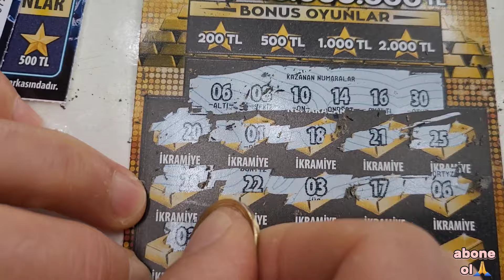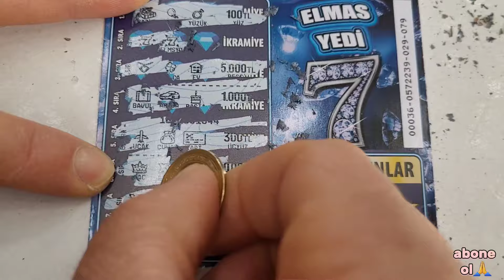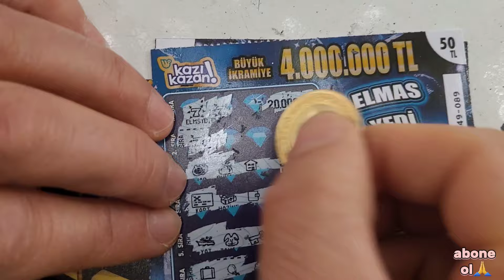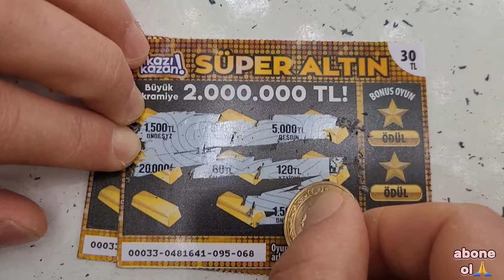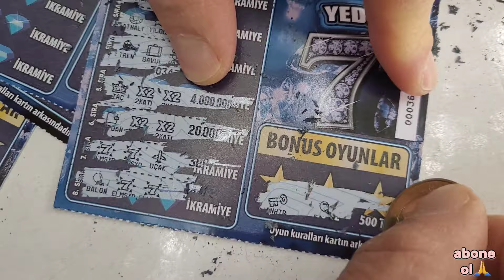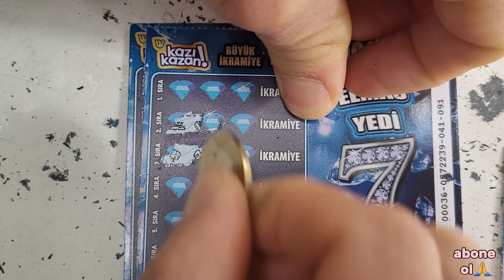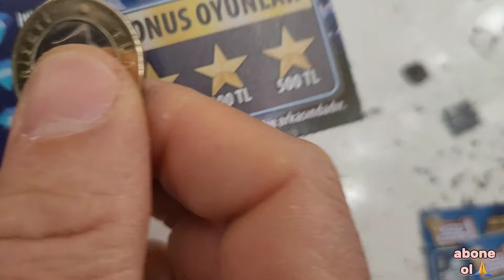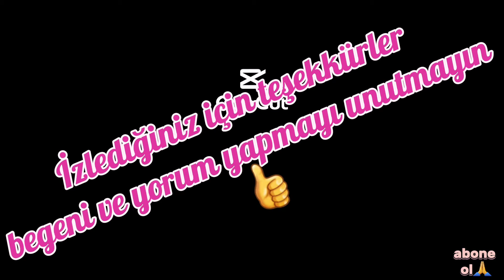kazı kazan (BÜYÜK İKRAMİYE) Birgün çıkacak Ortaklar kazıyor🤣🤣youtube dance kazıkazan kazikazi #₺